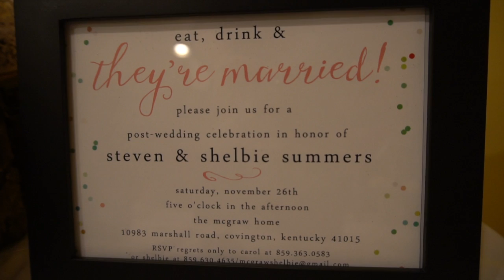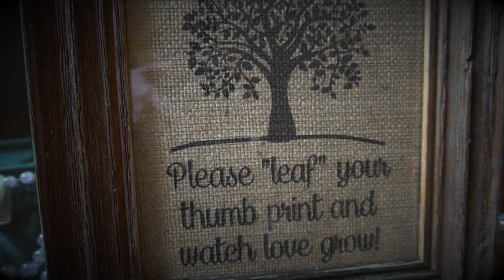Summers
Shelbie and Steven got engaged a year ago and celebrated their marriage today!  It was such a beautiful day!!